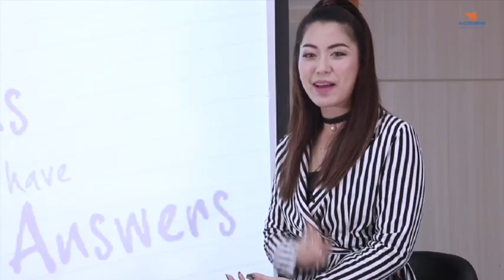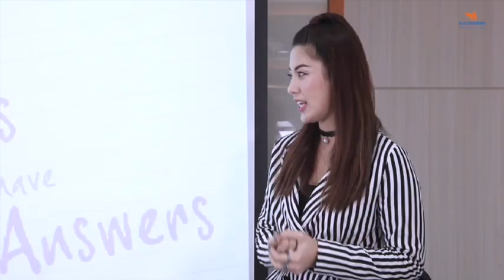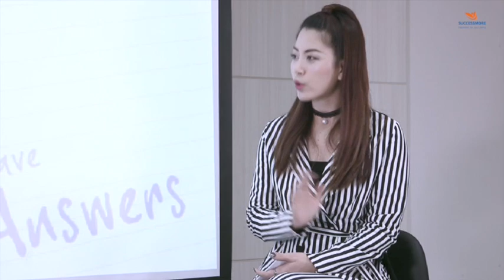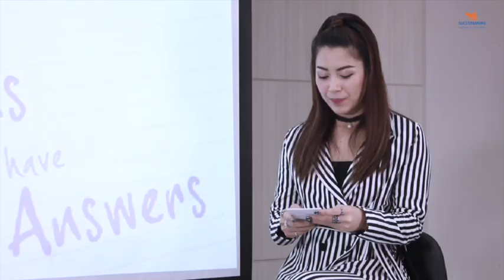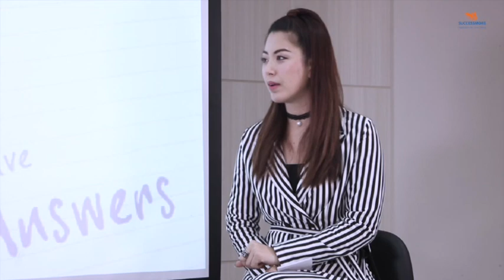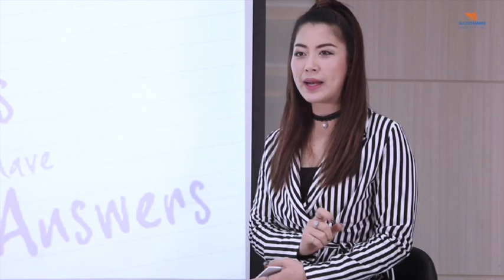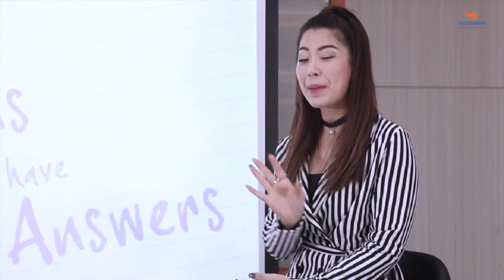successmore - เทคนิคการตอบข้อโต้แย้ง ตอนที่ 1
ซัคเซสมอร์ successmore โอกาสที่ดีที่สุดในการเปลี่ยนแปลงชีวิตคุณ
สนใจขอคำปรึกษาได้เลย
โทร. 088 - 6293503  คุณปัณณวิชญ์

Line : tawan_sandee

ขอข้อมูลโดยตรงคลิ๊กที่นี่

ถ้าคุณเป็นคนหนึ่งที่อยากมีรายได้ เดือนละแสนบาท ขึ้นไปต้องอ่านตรงนี้

การันตีรายได้คุณใน 90วัน

ขยันถูกที่สำเร็จได้ เหนื่อยให้เป็น สำเร็จอย่างคุ้มค่า